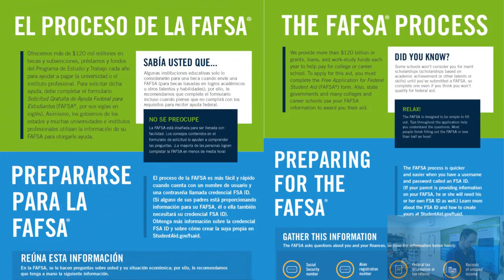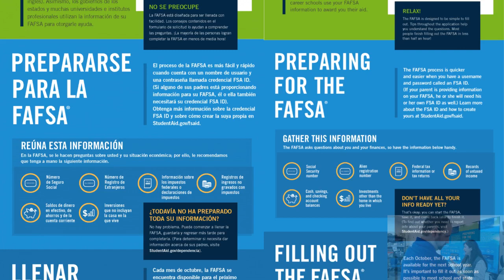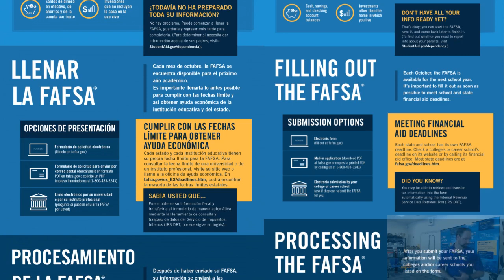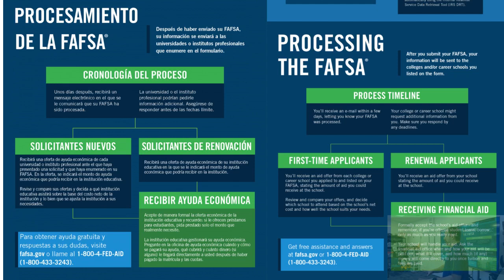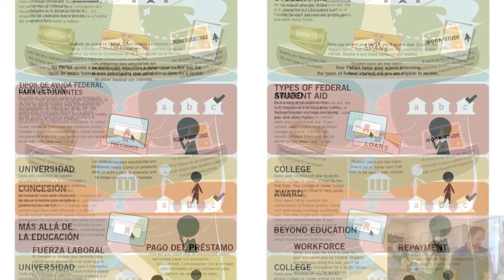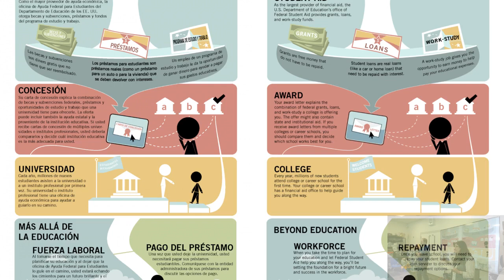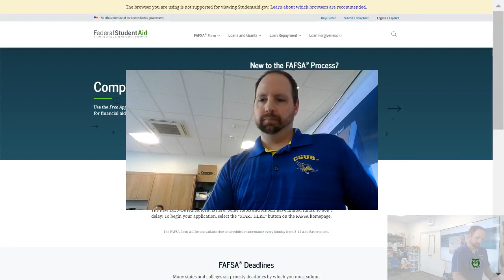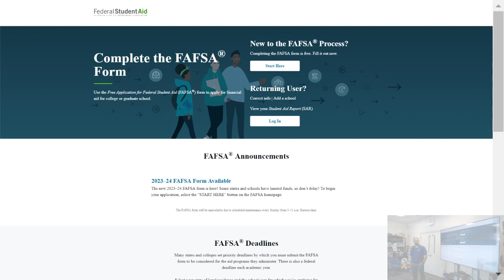Taller De FAFSA 2022-2023 - North Tahoe High School